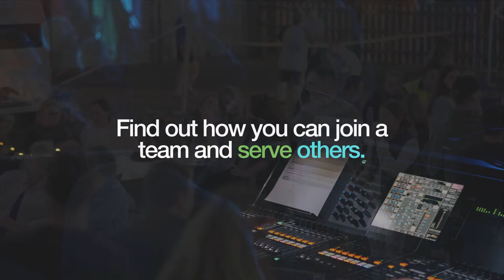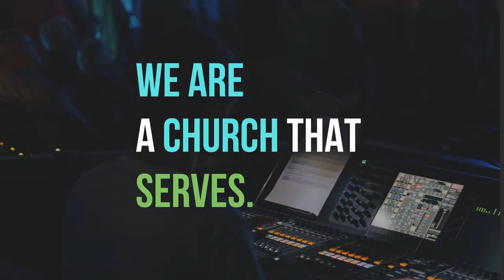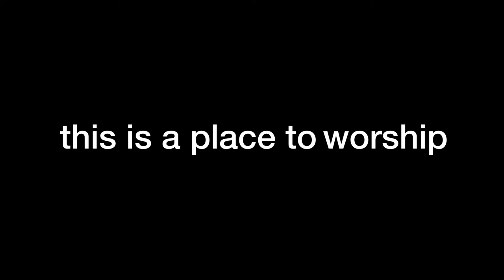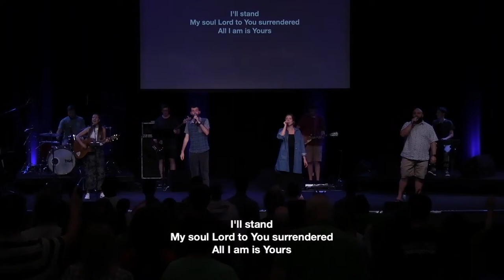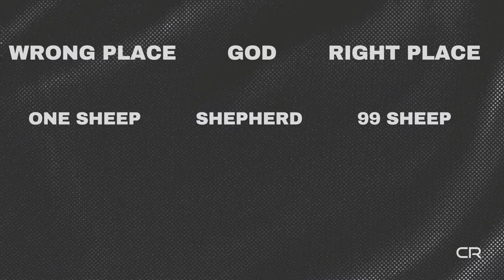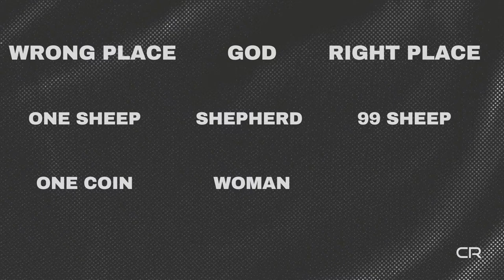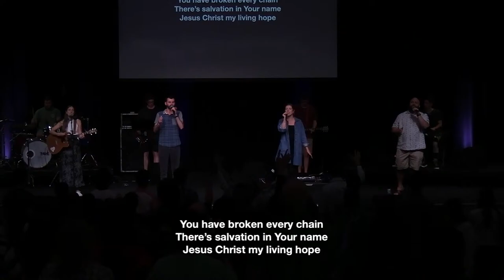You Get What You Pay For — Sacrificial Faith — Ps Reuben Porter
Join us as Ps Reuben preaches on the topic of Sacrificial Faith.